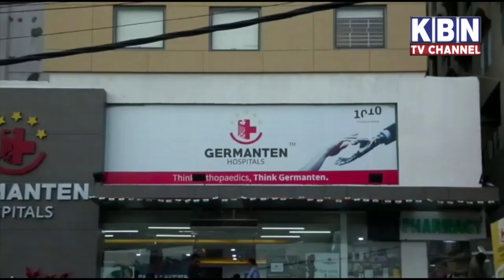Police Ka Zulm Reason Batane Ke Badh Bhe Gadi Ke Gaye Seized In Mehdipatnam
Gadi Rokh Ne Per Genuine Reason Bola Mai Phir be Mere Gadi Seized Kare Mai Bola Medicine Delivery Dena hai Maiko Ya Ladka Ne Kiya Gussa Ka Izhaar Mehdipatnam Road Per ka Ya Nazara..
Lock_Down Mai Phela Se Awam Bhout Pareshan Hai Telangana Home Minister Mohammed Mahmood Ali Sahab Kuch Karya Awam K Liya App